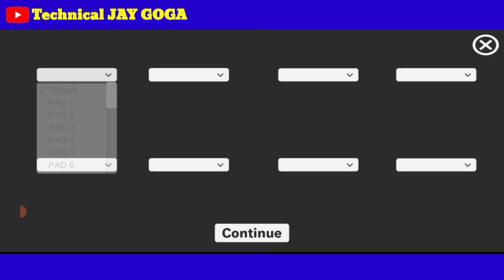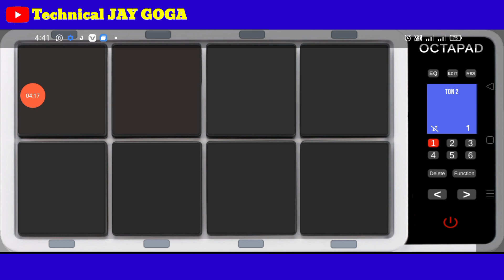DJ Garba DTX SPD Octapad Mixer Editing _ DJ Mixer Gujarati Ridham Editing _ ડિજે ગુજરાતી ગીત _ SPD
મિત્રો તમે જાતે DTX SPD સેમ્પલ બનાવી શકો છો મોબાઈલ થી તો જુઓ કેવી રીતે બનાવા

મિત્રો એડિટીંગ ની દરેક માહિતી મેળવવા માટે

મિત્રો નવા નવા ડિજે સેમ્પલ ડાઉનલોડ કરવા અને કોઈ પણ ગીત ને ડિજે બનાવવા માટે ખાસ સબસ્ક્રાઈબ કરો @Technical JAY GOGA

👉મિત્રો ડિજે ગીતો ની દરેક માહિતી મેળવવા માટે જેવી કે👇👇👇👇
👉ડિજે સેમ્પલ ડાઉનલોડ કરવા
👉ડિજે મિક્સ કરવા
👉ડિજે વિડિયો પોસ્ટર બનાવવા
👉ડિજે સેમ્પલ બનાવવા
👉તમારા નામ નામ ડિજે ગીતો બનાવવા
👉ડિજે વોઇસ નામ બનાવવા
👉મોબાઈલ થી ડિજે ગીતો બનાવવા
👉નવા નવા ડિજે સેમ્પલ ડાઉનલોડ કરવા
👉તો મિત્રો આ દરેક માહિતી મેળવવા માટે સબસ્ક્રાઈબ કરો